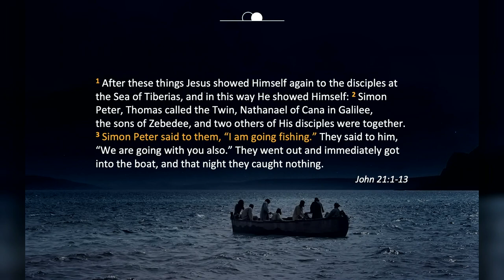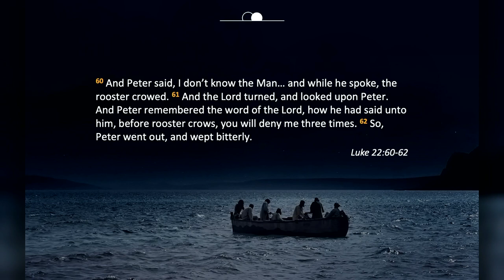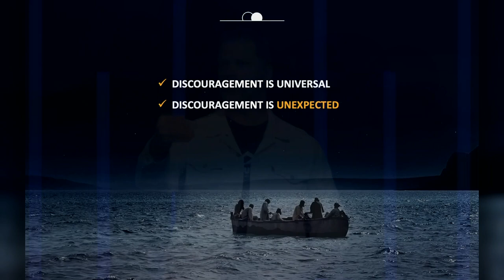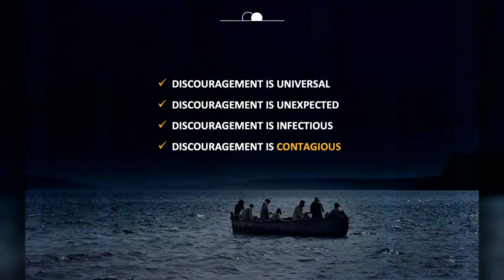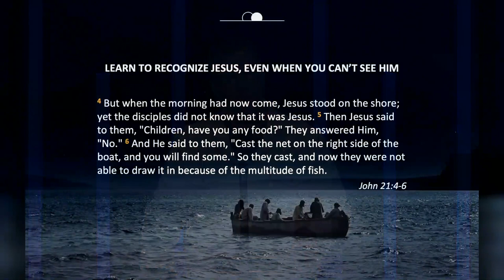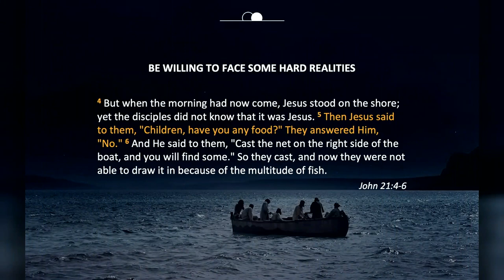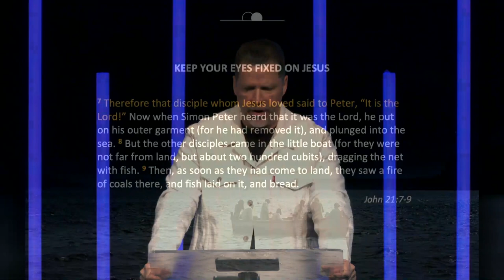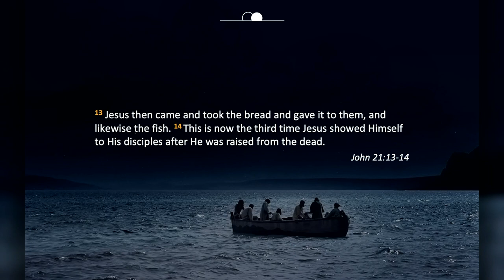Overcoming Discouragement | From the Empty Tomb to the Upper Room | GREGG JOHNSON